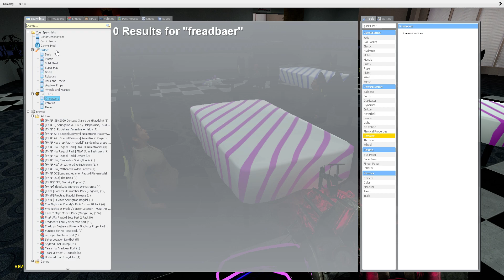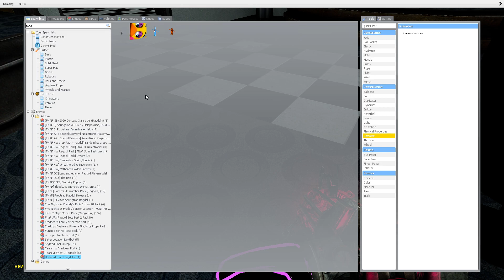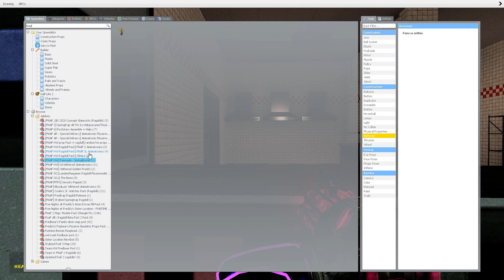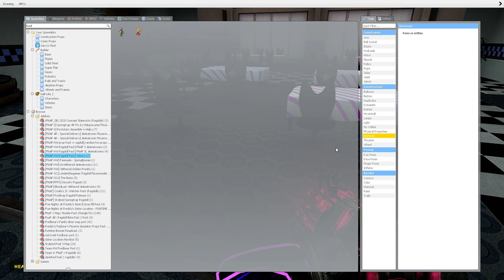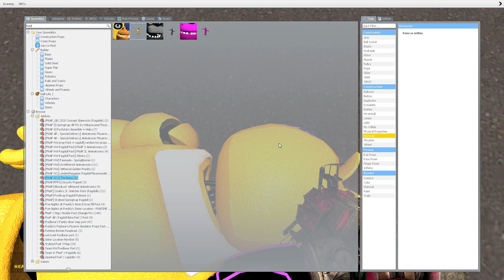The bear, the croc and wolf take over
Gary's mod FNAF